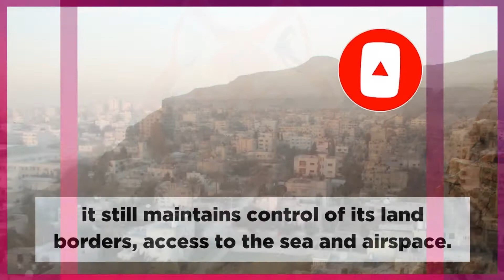Israel Launches Series of Airstrikes on Gaza, 2nd since Ceasefire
Israel Friday overnight launched a series of airstrikes on the besieged Gaza Strip for the second time since the fragile ceasefire end last month’s 11-day Israeli onslaught, according to WAFA correspondent.

He said that an Israeli warplane fired three missiles at a site close to Sheikh Zayed Residential Towers, northeast of Beit Lahia in the northern war-torn strip, causing extensive material damages and setting the site ablaze.

Israeli missiles also hit other sites and open agricultural fields to the east of Jabaliya city in the northern strip, in the central strip and east of the southern city of Khan Younes, home to some two million population.

israel vs palestine debate
benjamin netanyahu
ilhan omar
israel conflict 2021
israel palestine conflict live
israel and palestine conflict documentary
israel attack palestine
netanyahu
noam chomsky
israel adesanya

No casualties were reported though.

Israel claimed the attacks came in response to setting off incendiary balloons from Gaza into southern Israel.

Palestinian factions said that the incendiary balloons came in response to the provocative settler Flag March, which celebrates the occupation of the eastern part of Jerusalem in 1967.